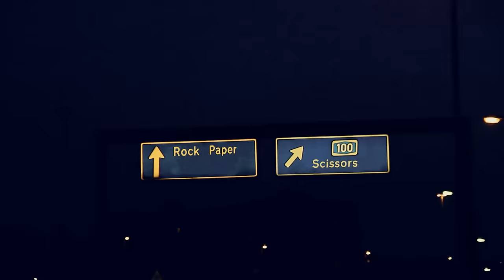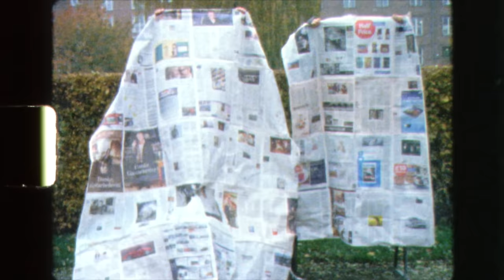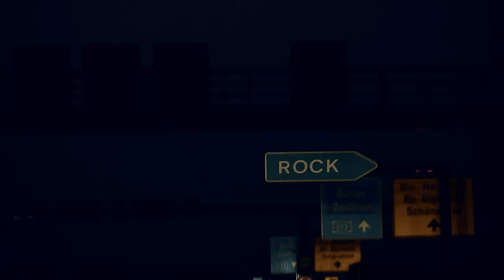Katzenjammer - Rock - Paper - Scissors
Taken from Katzenjammer's forthcoming album 'A Kiss Before You Go' which is released May 7th in the UK.

Video Director: James Slater
Video Producer: Mutter und Vater GmbH

1. A Kiss Before You Go/ 2. I Will Dance (When I Walk Away)/ 3. Cherry Pie/ 4. Land of Confusion/ 5. Lady Marlene/ 6. Rock-Paper-Scissors/ 7. Cocktails & Ruby Slippers/ 8. Soviet Trumpet/ 9. Loathsome M/ 10. Shepherd's Song/ 11. Gypsy Flee/ 12. God's Great Dust Storm.